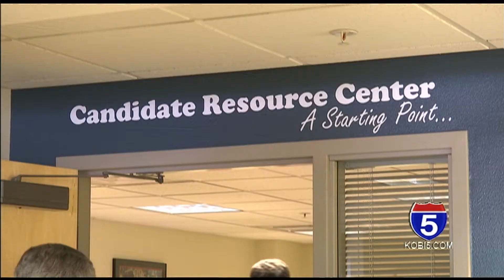Harry & David unveils new employment center